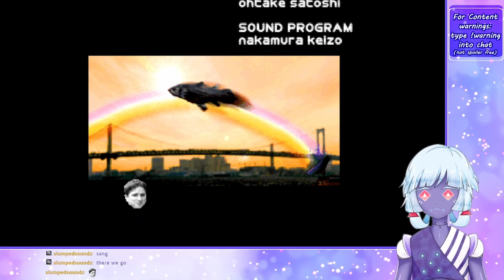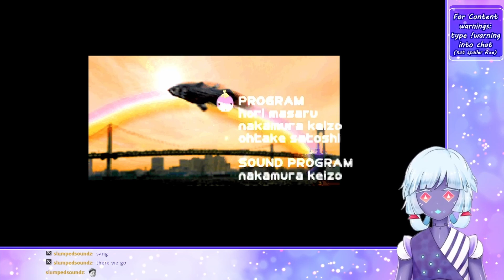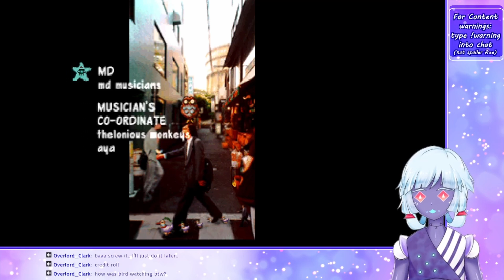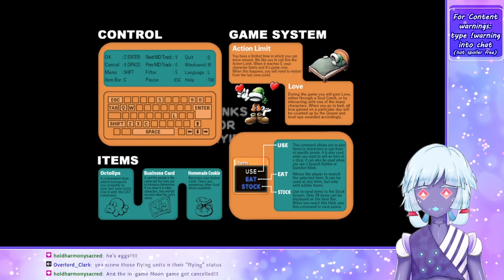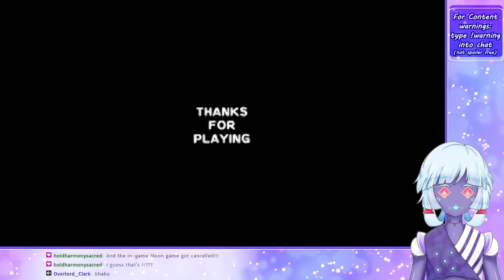Moon RPG - Ep 8 (End)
The end of a Very Wild Ride. But I think through it all, we surely found love.
I am usually live on twitch on Fridays at 10pm CT and Saturdays at 2pm CT. Any other stream is a surprise! Come say hi~